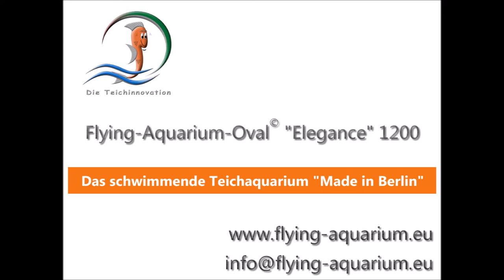Trailer Flying Aquarium Oval Elegance 1200 rot Koi Gartenteich II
Das schwimmende Teichaquarium „Made in Berlin" • Wie Sie Ihre Fische sehen, ist eine Frage der Perspektive.

Wird transportsicher in eigens entwickelter Verpackung, komplett und mit allem Zubehör geliefert und ist zur sofortigen Anwendung bereit. Kein aufwendiger Stativaufbau im Teich notwendig, weil freischwimmend im Wasser. Edles Echtglas, bruchsicherer Schwimmkörper, Wetter und UV-Beständige Bauteile. Vorteile: Einfacher Do-It-Yourself Aufbau. Frei wählbare und wenn gewünscht variable Position im Teich, einfaches einholen mit mitgelieferten Fixierungsmöglichkeit zum säubern. Keine Gefahr für die Teichfolie. Unproblematisch bei wetterbedingten Schwankungen der Wasserständen.

The floating pond aquarium "Made in Berlin" • How you see your fish is a question of perspective.

Is delivered safe for transport in specially developed packaging, complete and with all accessories and is ready for immediate use. No expensive tripod setup in the pond necessary because it floats freely in the water. Fine real glass, unbreakable float, weather and UV-resistant components. Advantages: Simple do-it-yourself setup. Freely selectable and, if desired, variable position in the pond, easy to catch up with the supplied fixing option for cleaning. No danger to the pond liner. Unproblematic in case of weather-related fluctuations in water levels.